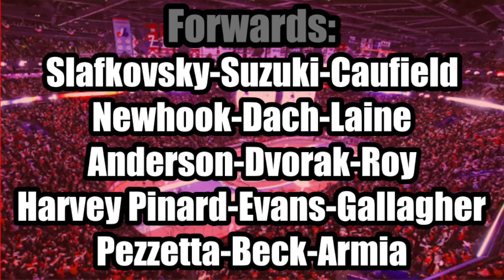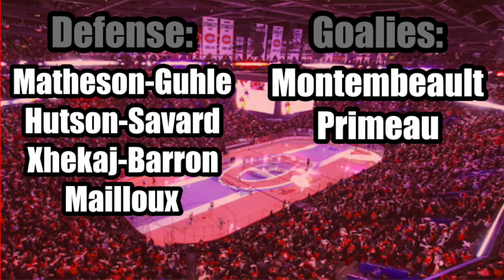2024-25 Season Preview: Montreal Canadiens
Rebuilding for the last few seasons, will they improve now?

-OTHER SOCIALS-